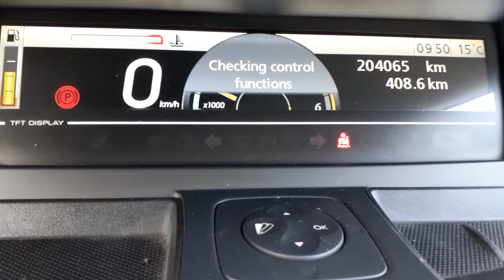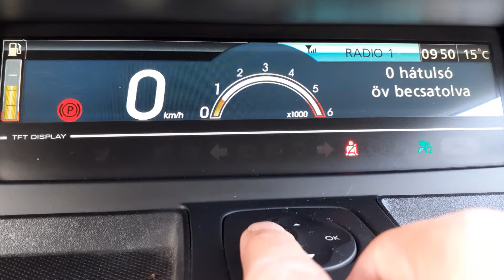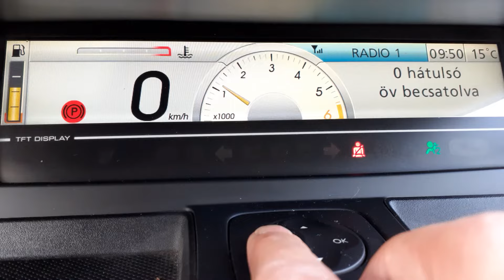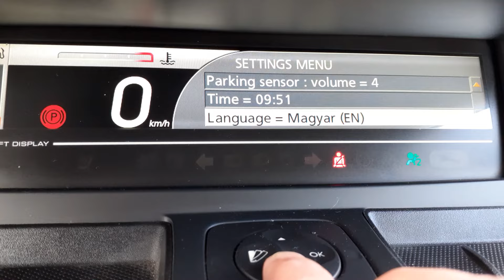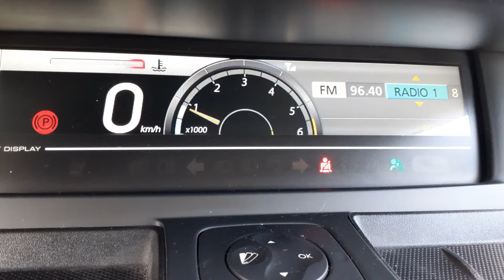Renault Scenic 3 display modes | 2010 | #16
Renault Scenic display changes